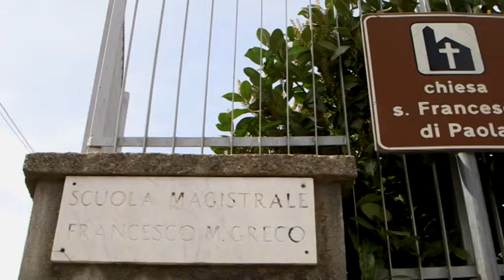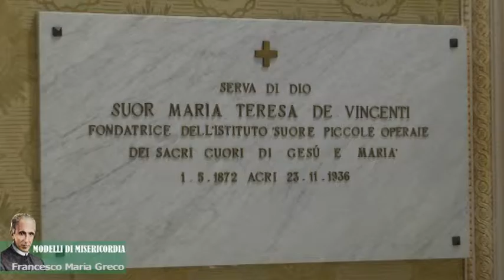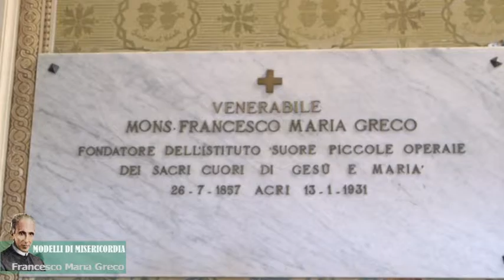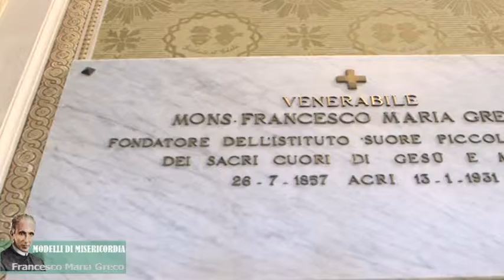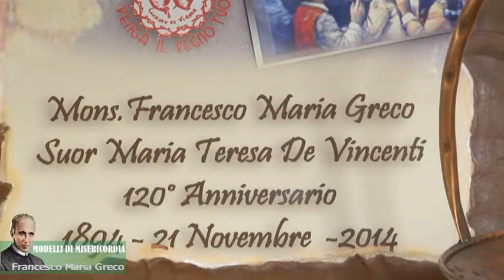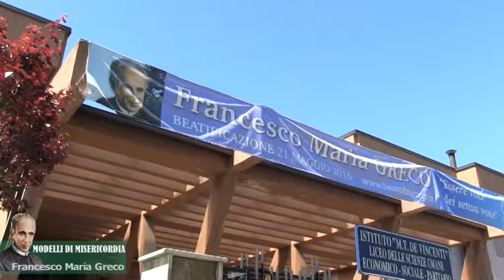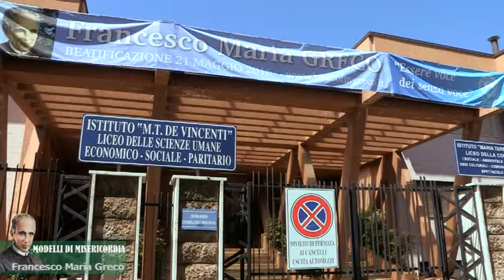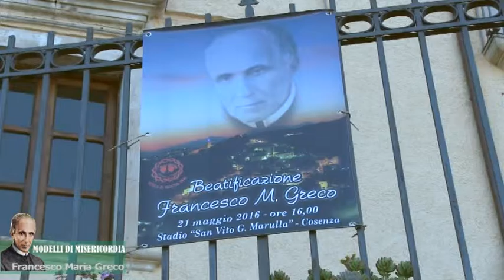MODELLI DI MISERICORDIA - BEATO FRANCESCO MARIA GRECO PUNTATA 1